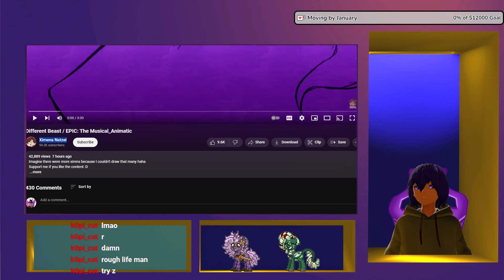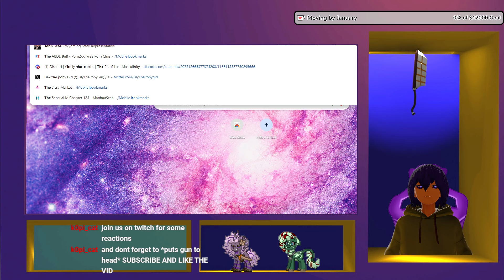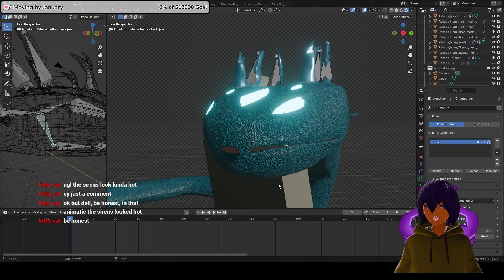Different Beast / EPIC: The Musical_Animatic by Ximena Natzel VTuber Reaction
I Run a Chose your Adventure in my Community Tab.

For Commisions price may vary depending on circumstance.
No Refunds.